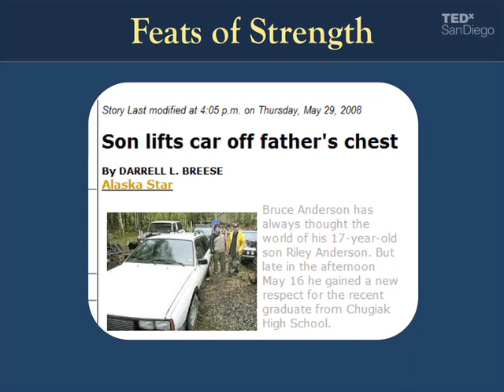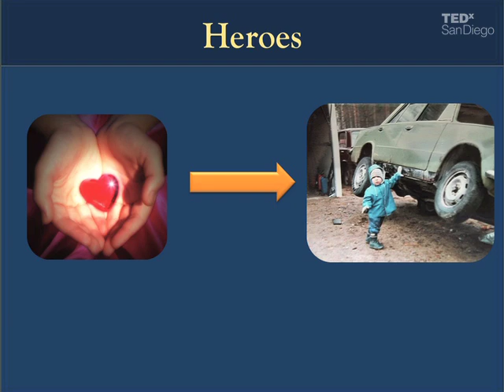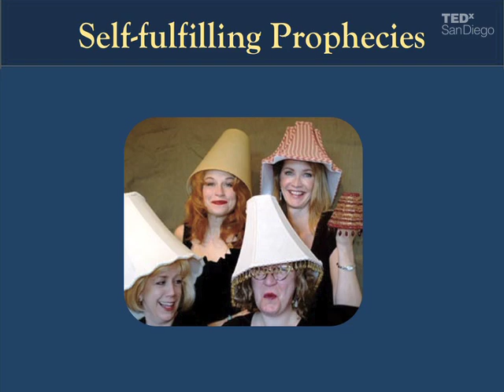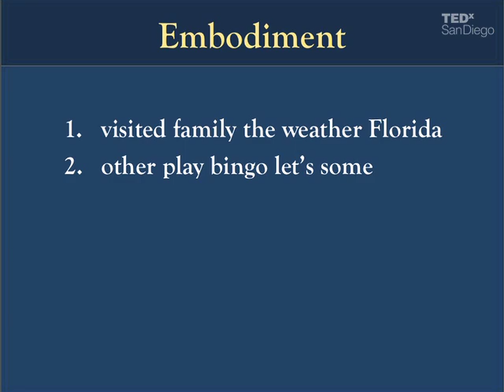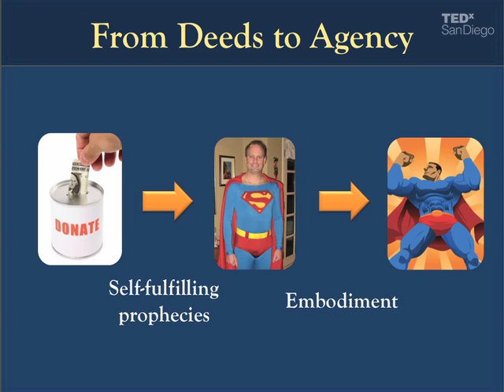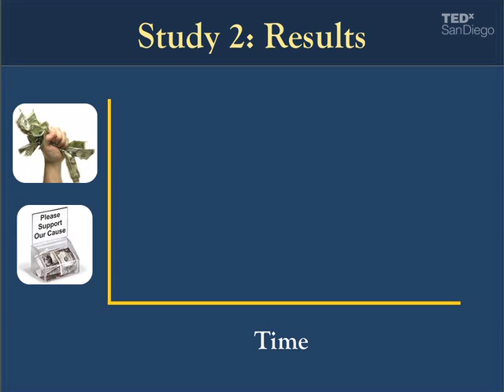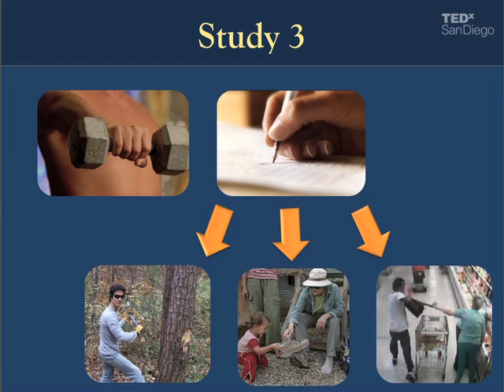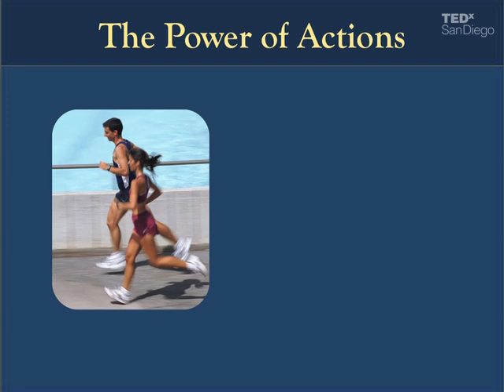TEDxSanDiego - Kurt Gray - Becoming Superman: Doing Good Makes You Strong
Professor Gray shares how his research at The Maryland Mind Perception and Morality Lab showed him that doing good deeds has the power to make us physically stronger. Gray explains that instead of thinking we must be strong before we can do good, performing acts of goodness actually strengthens us.